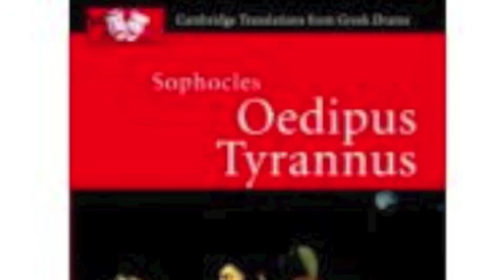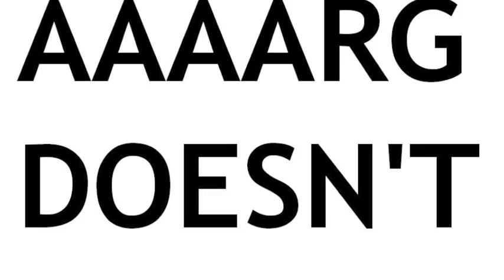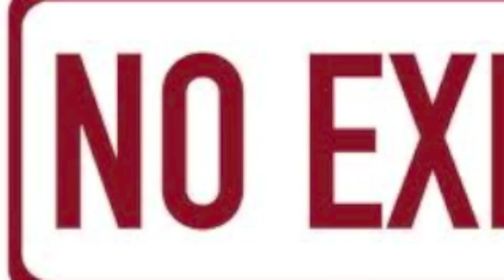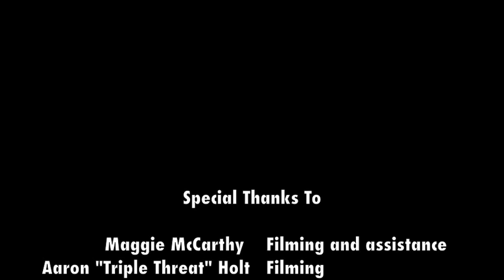Sexuality in Theatre